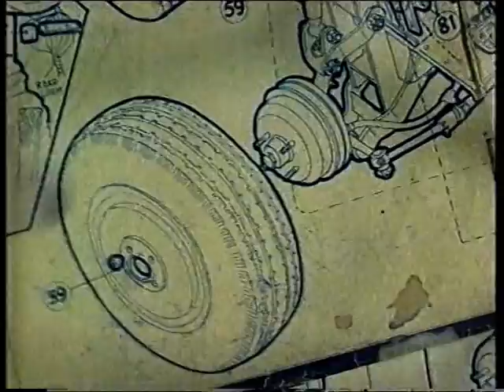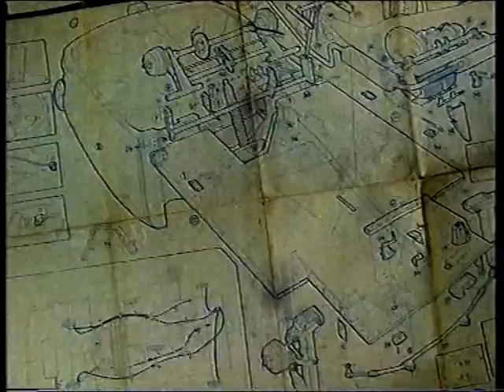Classic British Cars - Microcars pt 2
Peel P50 Peel Trident
Bond Minicar
Frisky Sport
Unicar